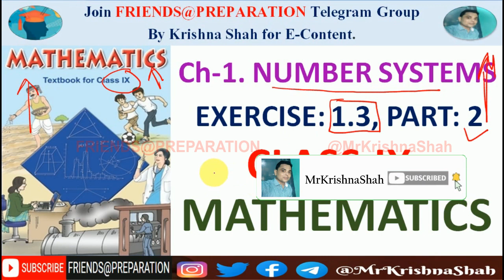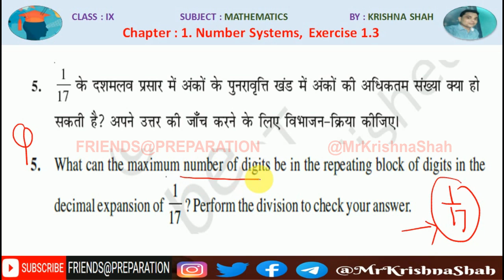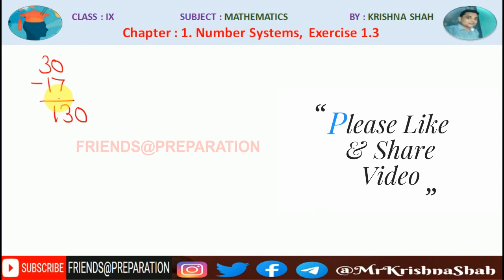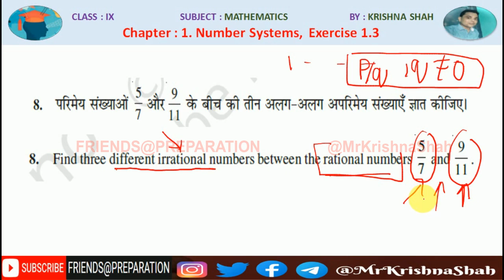Exercise 1.3 Part 2 - Class 9 Maths Chapter 1 Number System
In this video you will learn to solve mathematics question based on Number System  from Class IX Mathematics NCERT Book by Krishna Shah on    @FRIENDSPREPARATION  This video is very useful for Class IX students of CBSE Board. @MrKrishnaShah
00:00 An Introduction
00:46 Decimal Expansion : Word Problem
13:20 Terminating DecimaL  Expansion : Word Problem